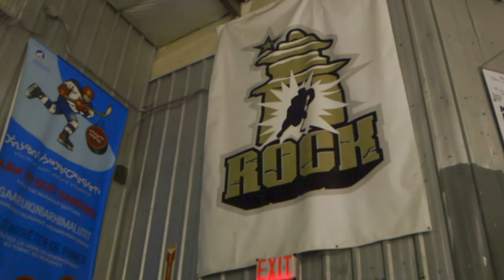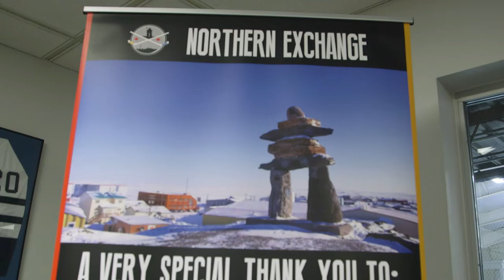Northern Exchange | Part 2 | Rankin Inlet - Nunavut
The Exchange program between the Mimico Canadiens Atom and Peewee hockey team and Rankin Inlet Atom and Peewee hockey team was a once in a lifetime opportunity. We hope you enjoyed both Part 1 (Toronto, Canada) and Part 2 (Rankin Inlet, Nunavut)